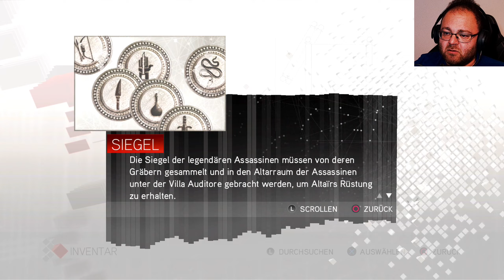Leutnant RAGE XXXXL ⚔️ Assassins Creed 2 ⚔️ #027 [PS5] [Deutsch] [Facecam]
eine epische Story um Familie, Rache und Verschwörungen erwartet uns!

Wir spielen den jungen italienischen Adligen Ezio Auditore da Firenze und machen uns auf, die Tötungskunst der Assassinen zu erlernen. Nachdem unsere Familie betrogen wurde, schwören wir Rache an allen Beteiligten.

Wir werden zum Meister Assassinen!

▪️ ◾️ ◼️Hivaldo's Kanäle ◼️ ◾️ ▪️